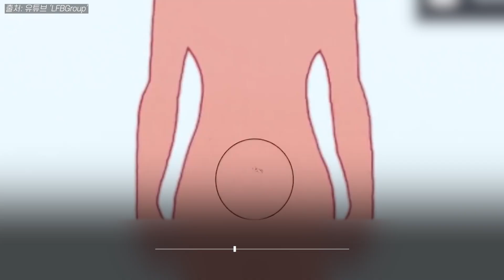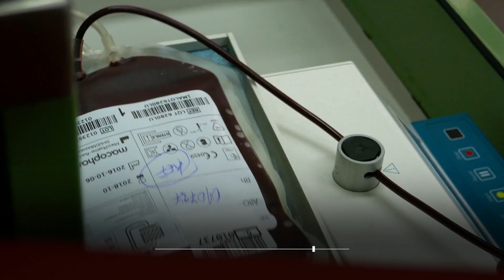여전히 찌를 때는 다른 곳을 쳐다본다고 했다 [작은영웅]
이 할아버지의 혈액 속엔 희귀한 항체가 들어 있습니다. 할아버지는 이 피로 여태까지 특정 병에 걸린 약 240만 명의 아기를 살려냈죠. 자신의 피가 특별하다는 걸 안 할아버지는 60년 넘는 세월동안 헌혈을 1173번이나 했습니다. 이렇게 많이 헌혈을 했지만 주사 바늘이 팔을 찌를 때는 여전히 무서워서 다른 곳을 쳐다본답니다.